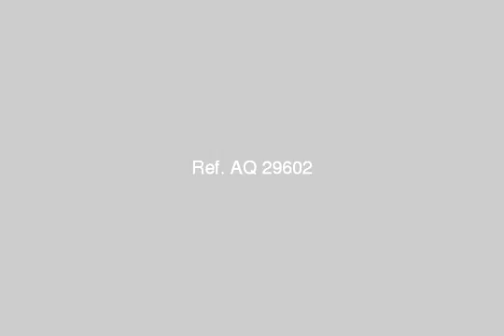APARTMENT for sale in North Coast - mlseg.com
رووووعة بأجمل موقع بجولف بورتو مارينا بأجمل مكان بالساحل الشمالى على المشاية مباشرة تطل على منطقة الجولف والنافورة الراقصة وبحيرة الجوندول أسفل العمارة بسيين كبير ترى منطقة الحفلات أعلى اكبر المطاعم والمحلات بالتكييفات , الديش , الميكروويف , البوتجاز بيلت إن بالشفاط , تلفزيون lcd , جميع النجف بالريموت ... فرش فندقى جديد مطبخ امريكى شامل الصيانة دور رابع طراز B المميز 2 تراس خارج لايوجد لها مثيل للتصييف او الإستثمار لفترة محدودة لظروف السفر لا للوسطاء سعر نهائى - جولف بورتو مارينا - Egypt Real Estate | North Coast | Apartment For Sale